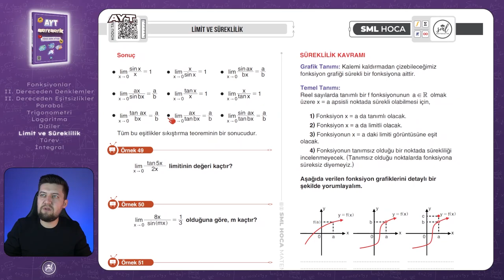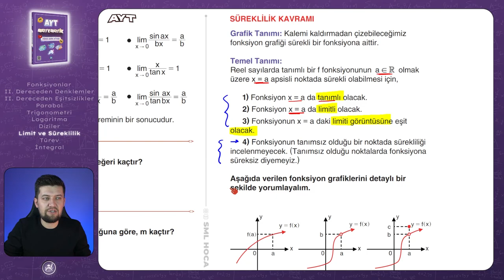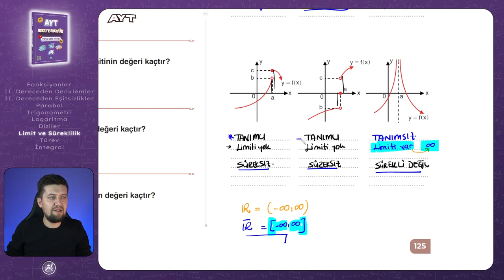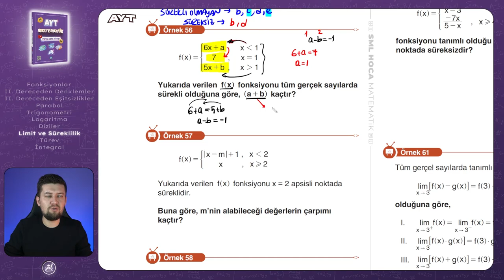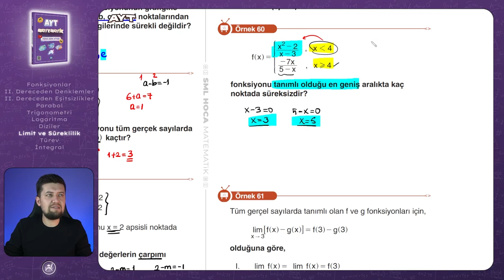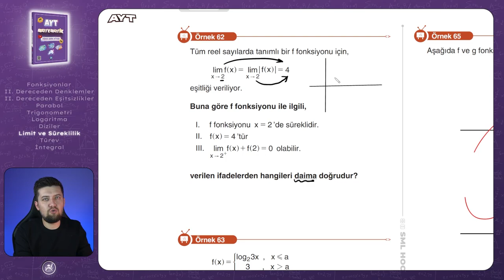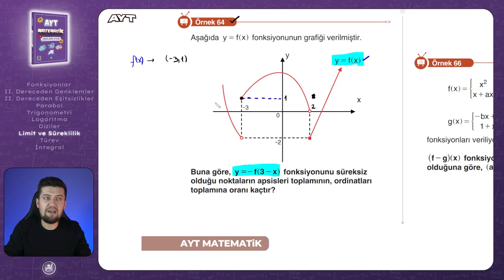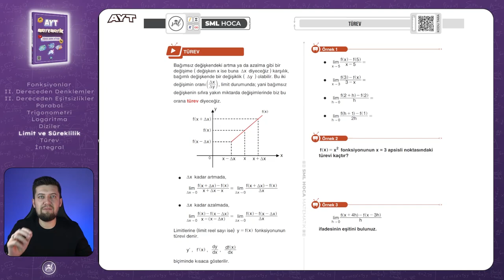AYT MATEMATİK 2023 | Limit ve Süreklilik 5 Konu Anlatımı | 54. Video | Sml Hoca